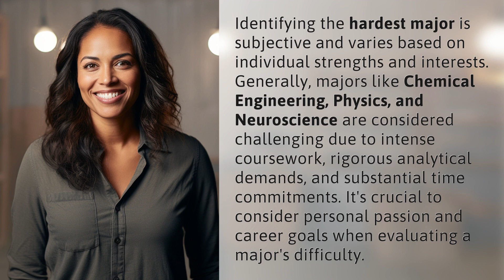What major is the hardest?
What Major Is the Toughest Nut to Crack? 👉 Toughest Major 👉 Explore the debate on the hardest college majors like Chemical Engineering, Physics, and Neuroscience. Discover how personal interests and career aspirations play a crucial role in determining the difficulty level of a major.

Laura S. Harris (2024, March 18.) What major is the hardest?
    🌐 AskAbout.video